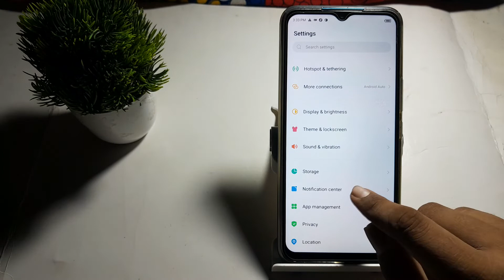how to set wake screen for notification automatic in techno Spark 9